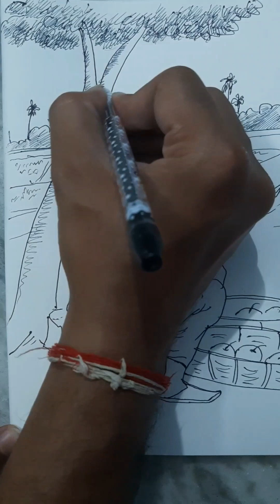Draw Easily A Village Scenery With Figure | How To Draw And Sketch A Scenery With Figure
The purpose of the channel is to guide how to draw, sketch, colour easily. Here i have drawn a village scenery with figure and sketch. Stay with channel and draw more interesting drawing.